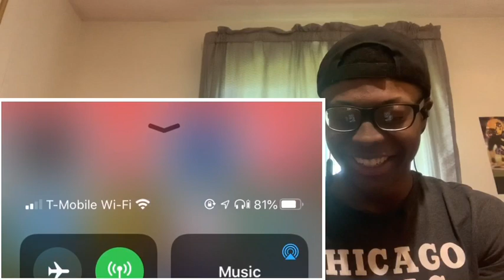Chocolate Cake Shake | Gabriel Iglesias (reaction)